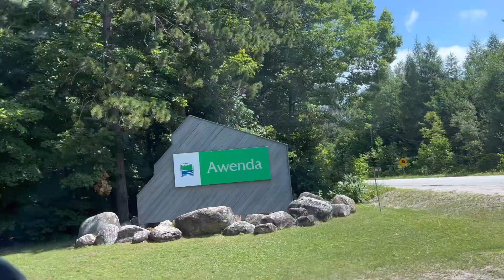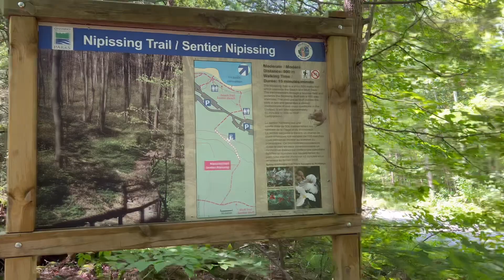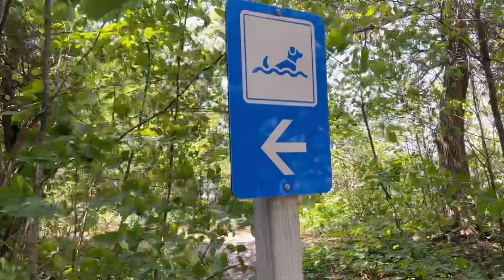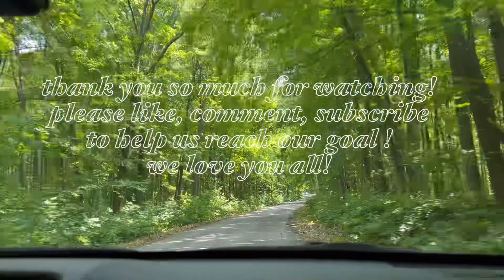Awenda Provincial Park | Best dog beach! | Road trip!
Hi everyone welcome back to Jordan and Nat! This week we adventure to  Awenda Provincial Park with our eight week old puppy ! Come along with us on our adventure.